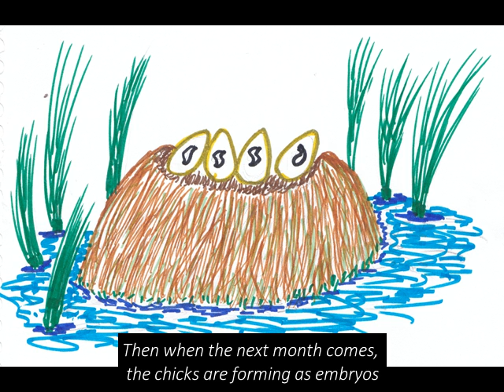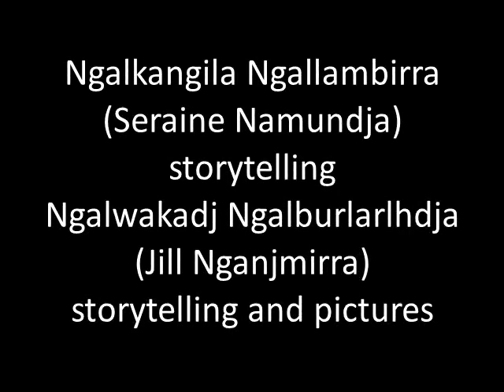Bamurru Wirlarrk (Magpie Goose Eggs) Jill Nganjmirra - English subtitles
Ngalwakadj kayolyolme bamurru wirlarrk
(Jill Nganjmirra talks about magpie goose eggs)

(If you want to watch this video with Kunwinjku subtitles to learn to read in your language go